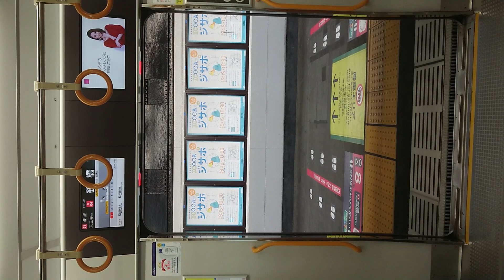JR 大阪環状線 扉 閉 鶴橋駅